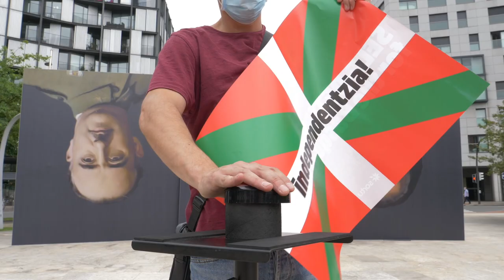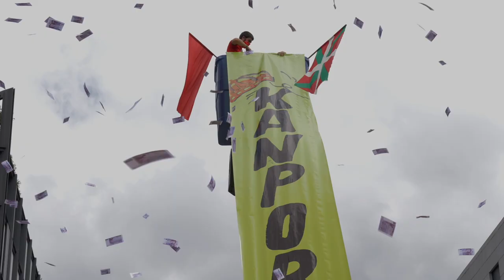Ekintza aktibista | Espainiar Monarkiari txistukada - Pitada a la monarquía española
Espainiar monarkia espainiar batasunaren inposizioaren sinboloa da; 78ko erregimen postfrankistaren sinboloa, guztion artean ordaintzen ari garena.
Erregeak gure kontura aberastu dira, eta ez dute egindakoaz konturik emateko derrigortasunik.
Monarkia alferreko sinboloa da, inoiz gurtuko ez duguna eta txistuka hartuko duguna.

Guk, Euskal Errepublika

Juan Carlos Borboikoa
Franco diktadore kolpistak izendatua
Fortuna: 2.700 milioi euro
Soldata: 161.000 euro urtean

Felipe Borboikoa
Estatu-burua. Armadaren burua
16,7 milioi euroko fortuna
Soldata: 242.000 euro
Letizia emaztearen soldata: 131.000 euro

Errege-etxea
Aurrekontu ofiziala: 7,88 milioi euro
Benetako aurrekontua: gastu gehien-gehienak ministerioek osatzen dituzte (bidaiak, ondarearen mantenua, segurtasuna, guardien soldatak…)

La monarquía española es el símbolo de la imposición de la unidad española. Es un símbolo del régimen posfranquista del 78. Un símbolo que pagamos entre todas.
Los reyes han amasado sus fortunas a costa de todas nosotras. No tienen obligación de rendir cuentas por sus actos.
Es un símbolo innecesario al que sólo podemos dar la bienvenida con una fuerte pitada.

Guk, Euskal Errepublika

Juan Carlos de Borbón

Nombrado por el dictador golpista Francisco Franco
Fortuna: 2.700 millones de euros
Sueldo anual: 161.000 euros

Felipe de Borbón
Jefe del Estado. Jefe del Ejército.
Fortuna de 16,7 millones
Sueldo anual: 242.000 euro
Sueldo anual de su esposa Letizia: 131.000 euros

Casa Real
Presupuesto oficial: 7,88 millones

Presupuesto real: los ministerios sufragan la mayoría de los gastos (viajes, mantenimiento del patrimonio, seguridad, sueldos de guardias…)